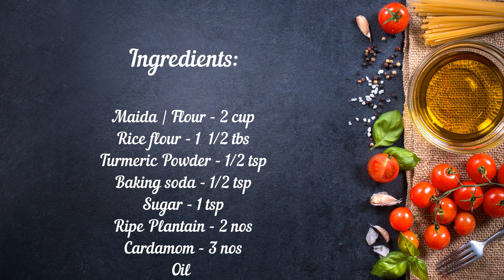Pazhampori Kerala Style | ചായ കട സ്റ്റൈൽ നാടൻ പഴം പൊരി | Banana Fry | Roshini's kitchen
Pazham pori is an all time favorite snack of malayalees. It is also called “Ethakka appam”. It is an easy to prepare snack which does not require any great cooking experience.  Any pazham pori lovers can make this quickly.
Roshiniskitchen